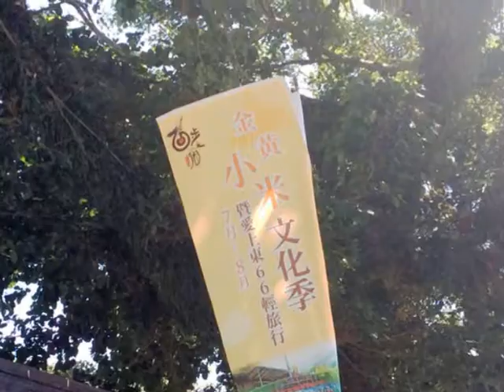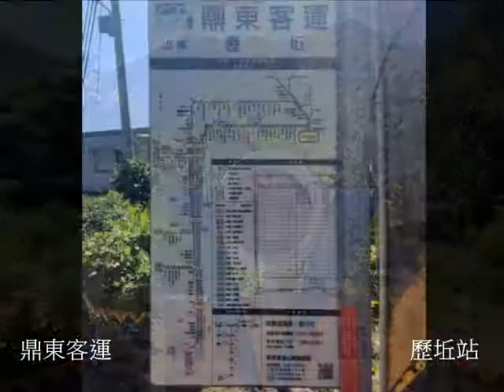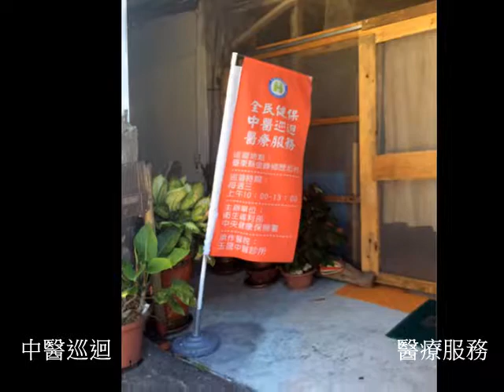歷坵魯拉克斯部落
台東金峰鄉的歷坵部落也叫魯拉克斯，也是由在地排灣族加上由屏東來的魯凱族組成，地處賓茂部落再入山，全部人口才四百，結果讓歷坵國小不得不廢校，這個迷你部落倒是有可看的一面...